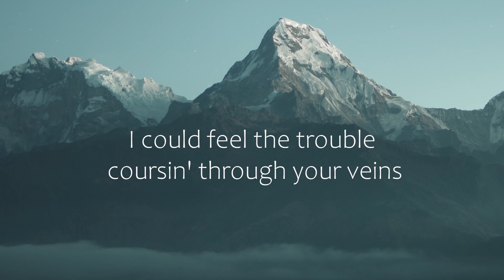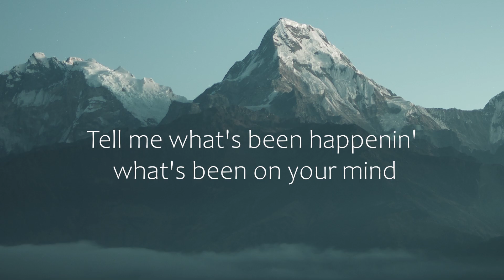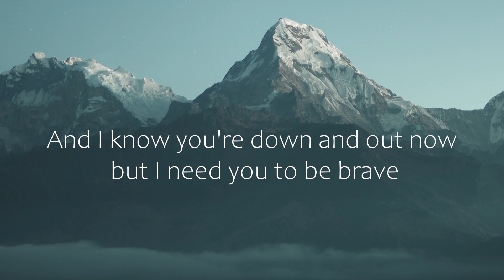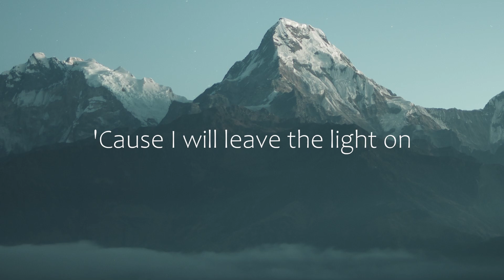Tom Walker - Leave a Light On (Letra/Lyrics) | Official Music Video